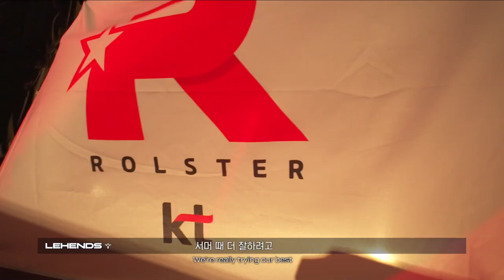KT vs. HLE Match Teaser | 2023 LCK Summer Split